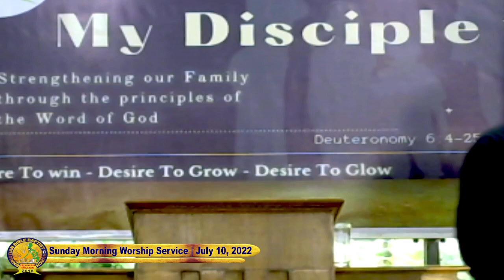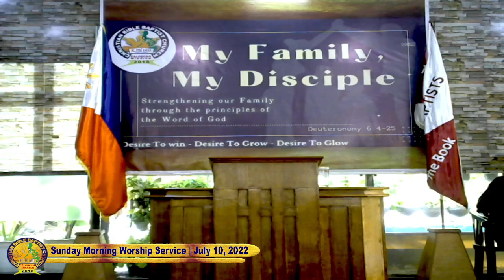THE GREATEST OFFERING || (PART1) || PTR RIC BELMONTE